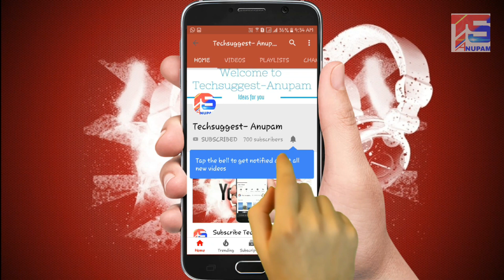খুশকি থেকে মুক্তি | খুশকির সবথেকে কার্যকরী ঘরোয়া সমাধান | Best Home Remedy For Dandruff in Bangla